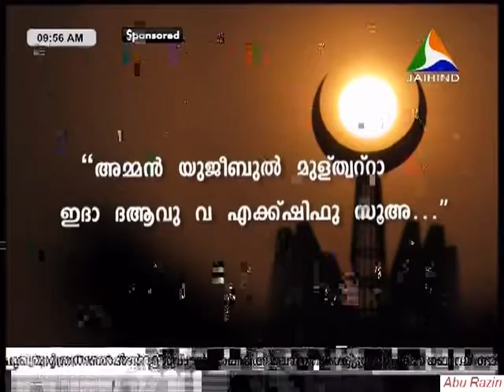AL JAVAB DUA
നിരന്തരം പ്രയാസങ്ങളും ബുദ്ധിമുട്ടുകളും കൊണ്ട് വിഷമിക്കുന്നുണ്ടോ ...? ഈ ദുആ ചൊല്ലുക